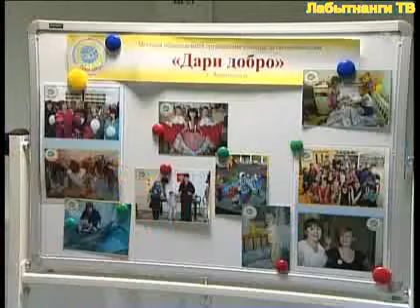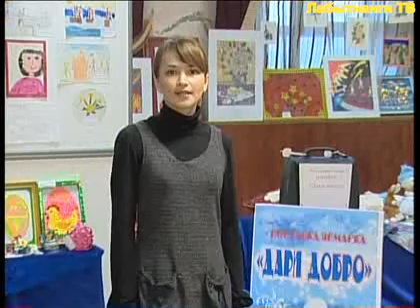То, что рублем не измерить.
Ярмарки «Дари добро». Вырученные деньги с продаж творческих работ лабытнангцев пойдут в фонд помощи  детям-инвалидам.